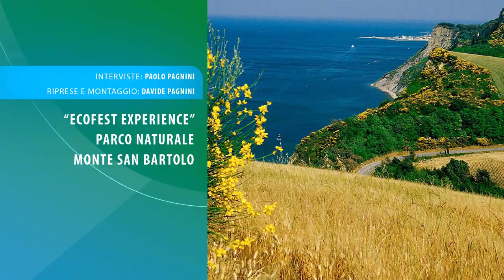ECOFEST EXPERIENCE AL PARCO SAN BARTOLO